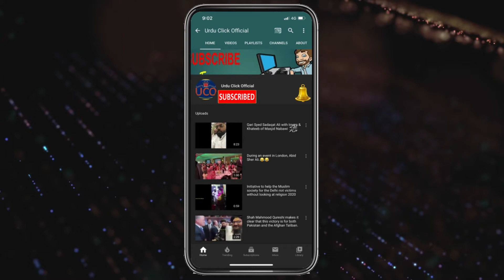This woman is a small example of one of the biggest slogans of March || 2020